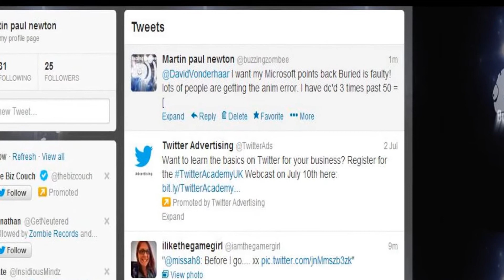Full round 52 Buried Speed Cola strategy and game commentary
PLEASE READ
Full round 52 Speed Cola strategy and game commentary shout outs to zomieplay4 soundlessboom NI Zomb killer. Full strategy guide for camping in speed cola on buried.